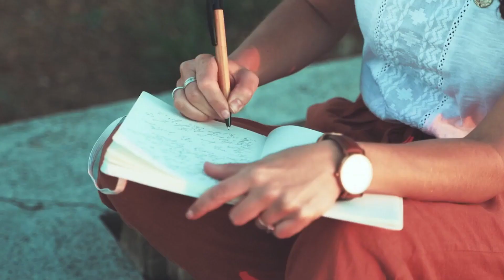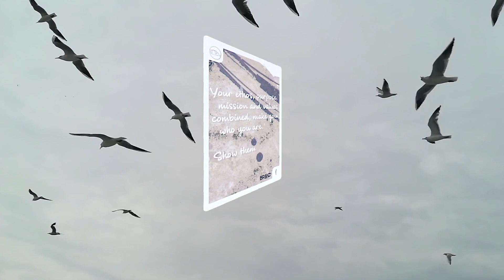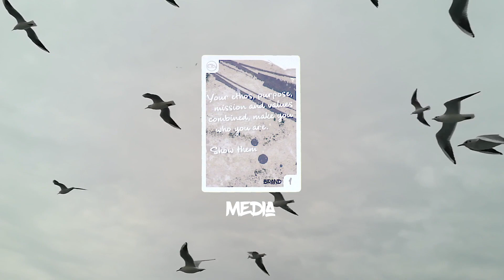The Marketing Oracle Card Deck - For Spiritual Entrepreneurs looking to make an Impact!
You are unique. A maverick.
There is no other like you.
No one who thinks the same way and see’s the world as you do.
You have big ideas.
A vision, a mission, a legacy to imprint on this planet. Impacting the world with your special gifts, your products and your services.
Your role is to impart your message with clarity, so you can help the people you are here to serve.
But it’s not happening.
At times, you are overlooked and underestimated.
Confused with where your focus should be and wondering when everything will fall into place.
You know why you are here because your whisper drives you forward and keeps you going.
But you’re searching for the answer.

Music written by Arhynn Descy (Composer/Producer)

This deck of cards have been created and balanced especially for you, so you’re able to align your thoughts, dreams, aspirations, offerings, business and marketing into the ideal vision you carry in your heart.

You are a Spiritual Entrepreneur looking for daily guidance on your next move.

53 Pearls of Wisdom… A beautifully crafted collection filled with pearls of wisdom to give you guidance and structure to market yourself and your business ethically and authentically, using our Integrated Marketing Approach., helping you to create a Marketing Eco-System™.

Nature’s natural elements are Earth, Fire, Wind, Water and Energy…

All show the complexity of nature and how the natural world ties together to work in harmony, creating a beautiful planet for us to live upon.

These pearls are designed for the Spiritual Entrepreneur who has passion, drive, and determination to be their authentic self, to walk their talk and to become the ethical marketer of their business.

You have a purpose bigger than yourself, not only in what you do but for who you help.

Now is your time…you are ready! Ready to be seen and step into the light you so rightly deserve.

Nature holds the key to our aesthetic, intellectual, cognitive and even spiritual satisfaction – EO Wilson

On the days you require external guidance or need some strategic (yet ethereal advice), look to the Marketing Oracle.

Shuffle your deck, close your eyes, take a deep breath and choose the card(s) that speaks to you. Then, take the next step – trust yourself.